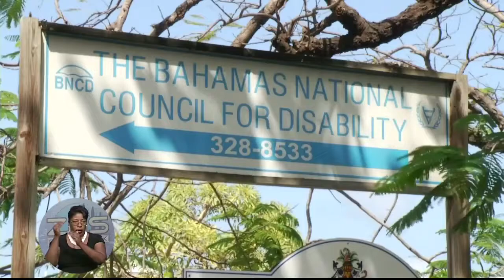THE BAHAMAS NATIONAL COUNCIL FOR DISABILITY GETS UPGRADES